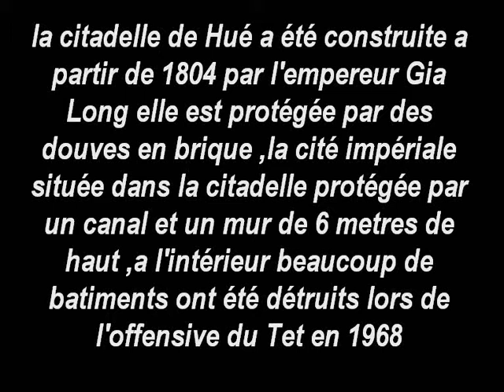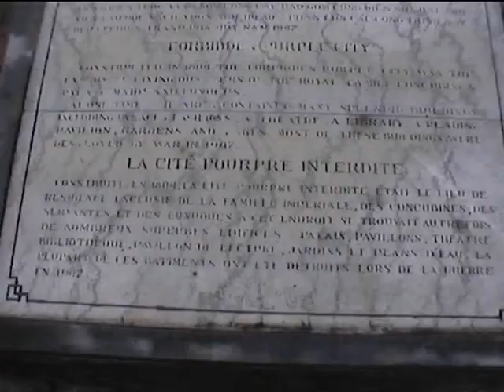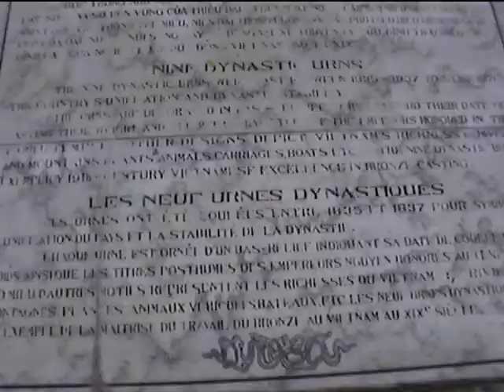Vietnam découverte des vestiges de la citadelle de Hué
( merci de noter la vidéo )                                                                                                      il ne reste que quelques palais et batiments a l'intérieur de la citadelle aprés les destructions de la guerre du vietnam par les américains                                                                                    ( english )                                                                                                                       there are only a few palaces and buildings inside the citadel after the destruction of the war in Vietnam by the U.S.                                                                                                  ( deutsch )                                                                                                                      es gibt nur ein paar Schlösser und Bauten im Inneren der Zitadelle nach der Zerstörung des Krieges in Vietnam von der US-                                                                                       ( viet )                                                                                                                                  chỉ có một vài cung điện và các tòa nhà trong thành sau khi sự tàn phá của chiến tranh Việt Nam của Hoa Kỳ